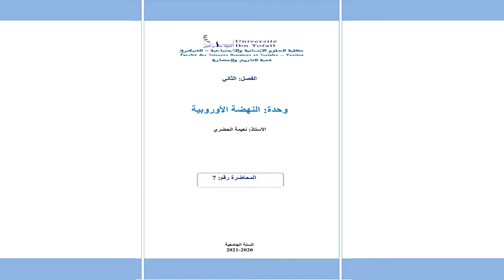شرح جميع دروس النهضة الاوربية المحاضرة المحاضرة 7 الفصل الثاني شعبة التاريخ والحضارة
شرح جميع دروس النهضة الاوربية المحاضرة   2 الفصل الثاني شعبة التاريخ والحضارة